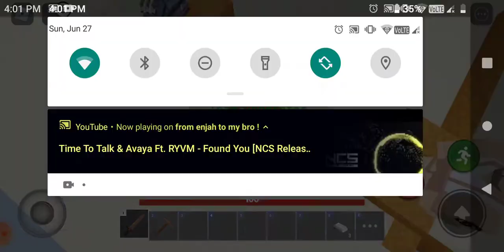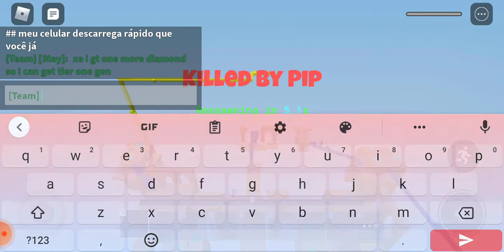Roblox Bedwars #4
Roblox teen Titans battlegrounds